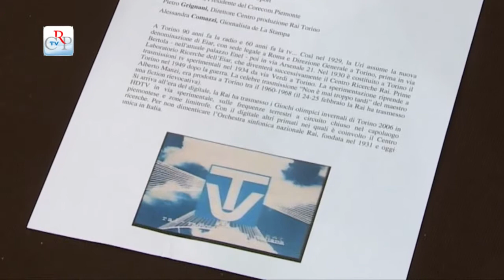Torino patria di radio e televisione, a 90 e 60 anni dalla loro nascita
Tra i principali eventi del Salone del Libro 2014, spicca certamente quello dedicato alla storia della Rai, indissolubilmente legata a Torino.
A ripercorrere le tappe principali Mauro Mazza, direttore di Rai Sport; Bruno Geraci, presidente del Corecom Piemonte; Pietro Grignani, direttore Centro produzione Rai Torino; e Alessandra Comazzi, giornalista de La Stampa.
Il capoluogo piemontese è sede del centro ricerche Rai, del museo e di Rai teche.